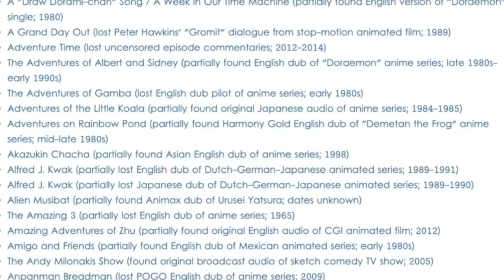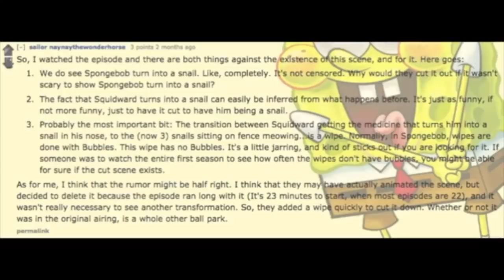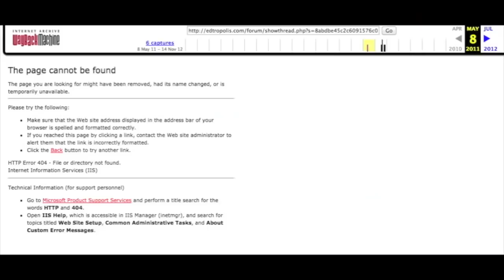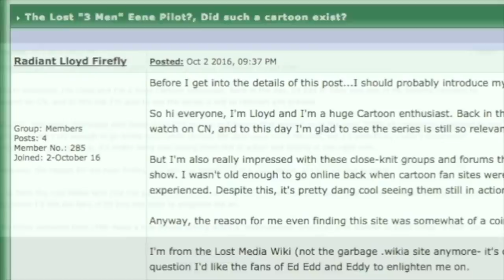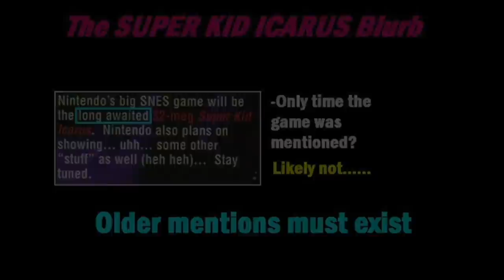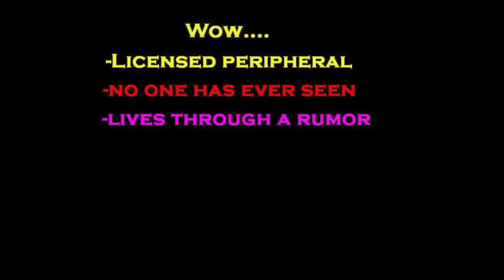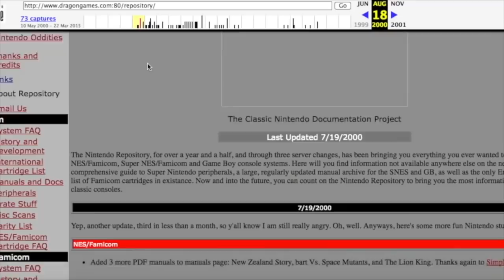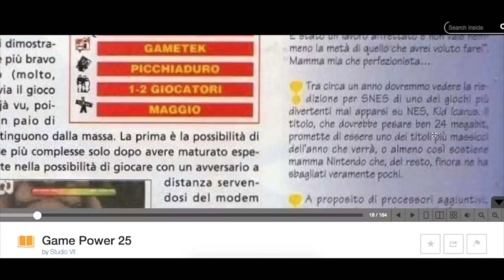Fake Pieces of Lost Media That I Spent Time Searching For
While we don't come across this kind of thing too much anymore, there used to be a lot of rumored or hoaxed lost media that people believe existed and I happened to go on several searches for them which have become classics.